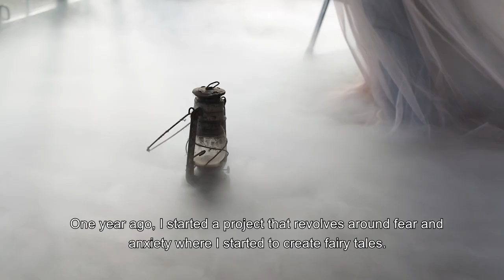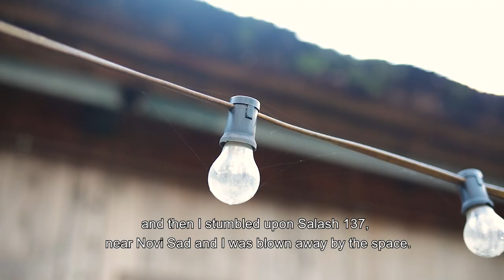Girl and a Horse shooting / Behind the Scenes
Thank you so much for all the team who was part of this amazing shooting.

Photography: Jovana Rikalo /  @jovanarikalo
 Model: Adriana Grahovac / @adrianagrahovac
Dresses: Margo Concept and Mimmy Dresses / @margoconcept , @mimmy_dresses
Moon decor: Make a Wish Decor / @make_a_wish_decor_ns
 Assistant: Darko Rikalo / @darkorikalo
Hair: Milos Mirkovic and Studio Hair Care / @mirkovicmilos , @studio.hair.care.extension
MUA: Biljana Velojic / @veloismakeupstudio
Location: Salas 137 / @salas137
Guy with the horse: Ivan Stevanovic / @ikaikic

Hashtag your photographs on Instagram - jovanarikalo fineartdreamland in order to share photos on my stories.

Love you!
Jovana